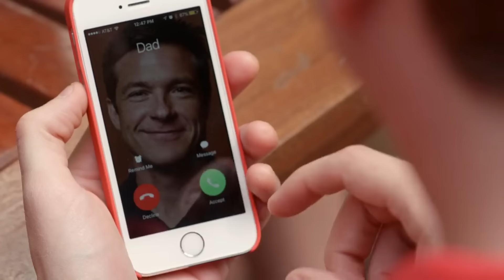"Forget but never forgive" - Arrested Development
Arrested Development: Season 5, Episode 01 "Family Leave"
Surprises greet Michael at the penthouse and Sudden Valley. George-Michael confides in Maeby, who's trying to avoid Sudden Valley.